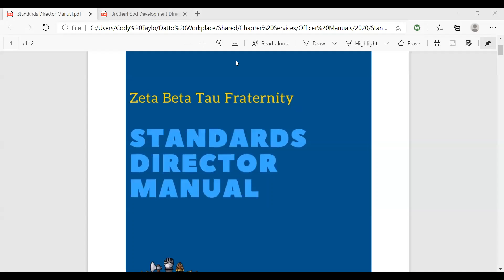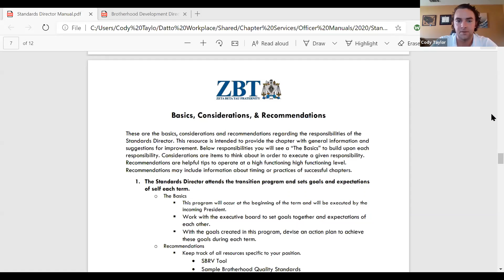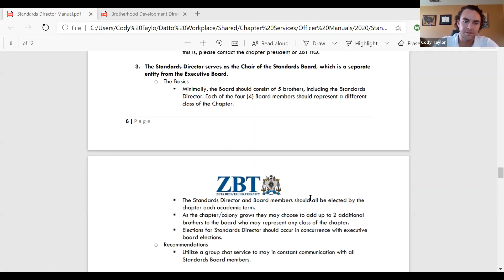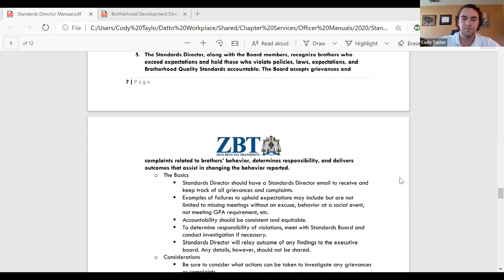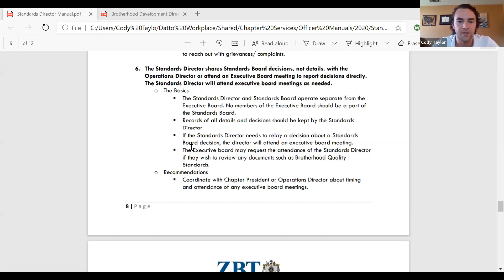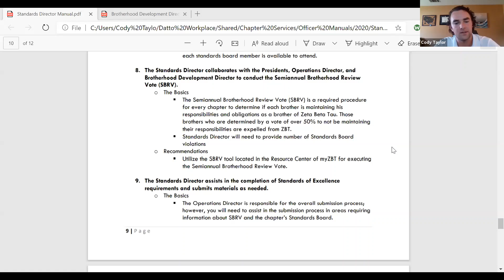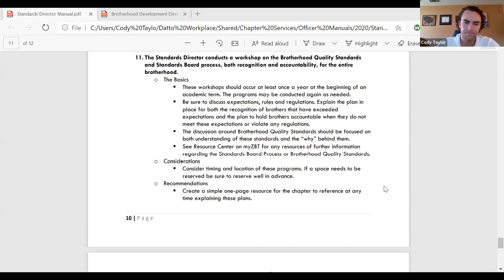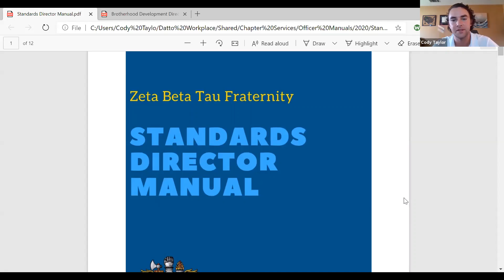Standards Director 2020-2021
Review of your officer manual, tips and tricks, and key resources.